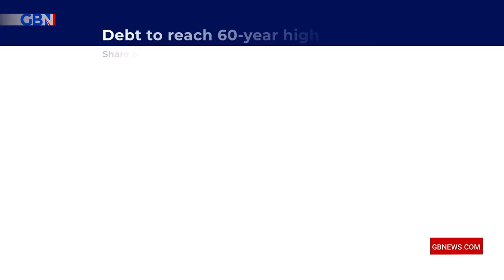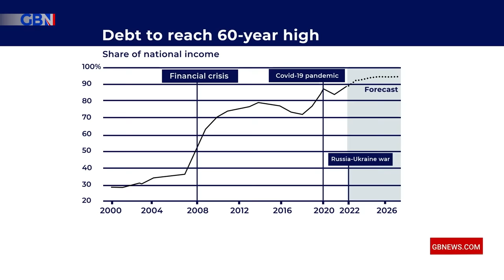Global debt markets near 'tipping point', claims HSBC boss | Liam Halligan reacts | On The Money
Are global debt markets really near ‘a tipping point’, as argued by the boss of banking giant HSBC?

GB News' Business & Economic Editor Liam Halligan gives his verdict.